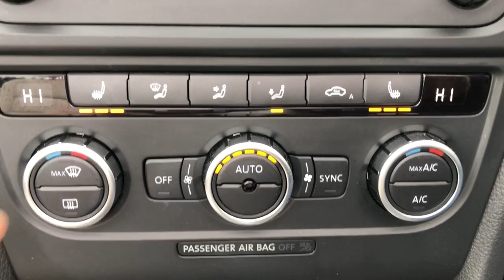VW Golf Convertible